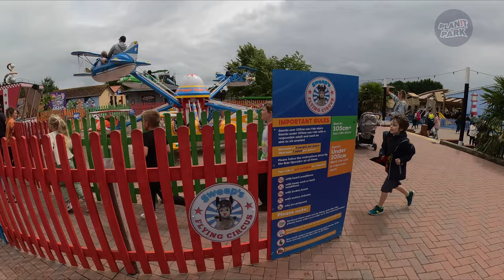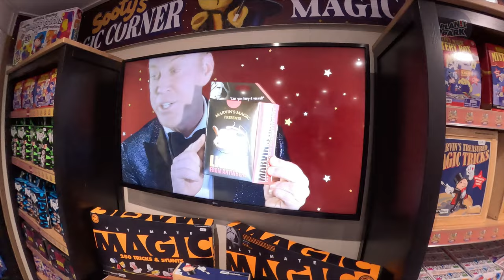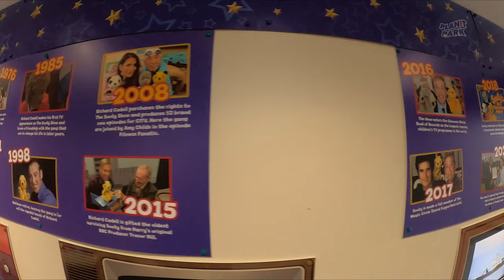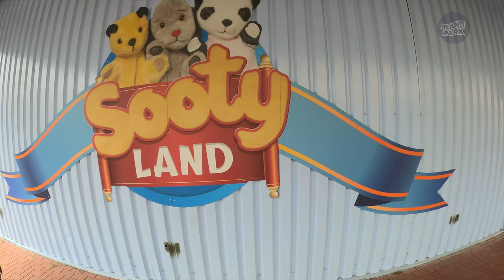Sooty Land Virtual Tour | Every Ride & Attraction at Crealy Theme Park (July 2023) [4K]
[4K] Sooty Land at Crealy Theme Park is Open, join us for a full walkthrough of the fantastic Sooty Land Theme Park featuring rides and attractions based on the much-loved bear.

We take a look at Sooty Land in Crealy Theme Park and explore every inch of this area that is based on the popular TV characters of Sooty, Sweep, Sue, and their friend Richard Cadell.

Sooty Land opened on May 28th, 2022 and features rides, themed attractions, and live shows. The rides in Sooty Land are Sooty's Magic Bus, Sweep's Flying Circus, Soo's Sweet Balloon Ride, and Izzy Wizzy Let's Get Dizzy.

There is also the Sooty Land Pier building that contains plenty of indoor attractions including an interactive Strike Arena, digital wall ball games, seaside mirror maze, electronic climbing wall,  dance tuition studio, giant games room, Soo's music house, Sooty's TV studio, Sooty's Hall of Fame Exhibition, Memorabilia and props from the past 70 years of The Sooty Show, Sooty's Magic & Souvenir Shop, Sooty's Diner, Sweep's Hot Dogs, Soo's Tea Room and there is also an outdoor Sooty themed play area

The new Sooty Land follows in the footsteps of some great kids-themed areas here in the UK including CBeebies Land at Alton Towers, Peppa Pig World, the Peppa Pig Theme Park at Paultons Park and Thomas Land at Drayton Manor.

Sooty is a British children's television media franchise created by Harry Corbett as far back as 1955 and is the longest-running children's TV series in the world. Harry Corbett passed the Sooty franchise on to his son Matthew Corbett who in turn handed control to Richard Cadell in 1998 on his retirement.

Crealy Theme Park & Resort, previously known as Crealy Adventure Park & Resort, is the largest Theme Park in Devon. Crealy Theme Park & Resort has been voted as the best day out in Devon for eight years running. Crealy Theme Park opened in 1989 and is operated by Maximum Fun Devon Limited.

We also have some fantastic walkthroughs of themed areas similar to Nickelodeon Land right here on our channel:

Check out our opening day walkthrough of Sooty Land: ▶️ and see what has changed since opening day.

All our Crealy Theme Park videos can be viewed in our dedicated Crealy Theme Park playlist

⏱️⏱️ CHAPTERS ⏱️⏱️
00:00 Sooty Land at Crealy Theme Park
00:14 Sweep's Hot Dogs
00:24 Izzy Wizzy Let’s Get Dizzy Ride
00:39 Accessible Sooty Playground
00:49 Sweep’s Flying Circus Ride
01:12 Soo’s Sweet Balloon Ride
01:42 Sooty’s Magic Bus Ride
02:00 Sooty Statue
02:13 The Pier Sooty Land
02:21 Soo’s Café
02:31 The Sooty’s Store
03:13 Sooty’s Hall of Fame
04:37 Sooty Meet and Greet Stage
04:56 Sooty's Helter Skelter
05:06 Sooty’s Building Blocks Room
05:23 Sooty’s Giant Twister
05:34 Sooty's Dance Studio
06:00 Sotty's Carnival Games
06:26 Interactive Strike Zone Play Area
06:48 Electronic Climbing Wall
07:03 Sooty's Magic Mirro Maze
07:20 Sooty’s Diner
07:39 Seaside Spuds
08:19 Sooty Towers Playground
08:47 Sooty Land Gaint Deck Chair